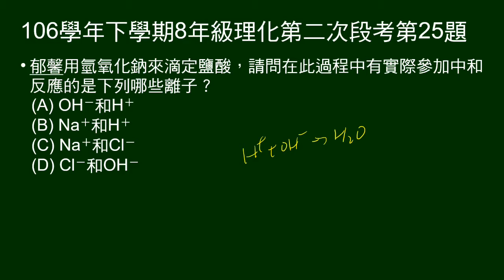106學年下8年級理化二段第25題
氫氧化鈉滴定鹽酸，問參與反應的離子。